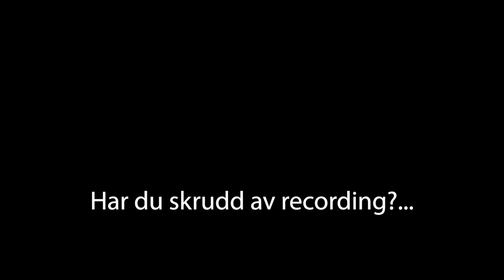Jeg overlevde i TREDJEPERSON en hel dag!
Chris og Victor er lei av at Rob alltid gamer på jobb. Som straff må Rob derfor leve som om han er i et spill. Nemlig i tredjeperson.